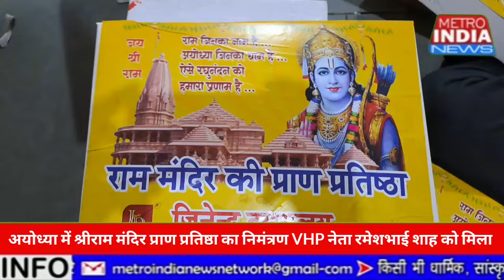मुंबई में श्रीराम भक्तों को 75000 लड्डू का प्रसाद बांटेंगा VHP नेता रमेशभाई शाह का परिवार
अयोध्या में भगवान श्रीराम के प्राण प्रतिष्ठा समय मुंबई के दहिसर में भगवान श्री राम के भक्तों में 75000 हाजार लड्डू का प्रसाद बाटने की जोरदार तैयारी रमेशभाई शाह एवं उनके परिवार के लोग करने में जुट गये हैं।
 श्रीराम मन्दिर के प्राण प्रतिष्ठा का निमंत्रण भी रमेश भाई शाह को मिला है।

विश्वहिंदू परिषद के मुंबई उपाध्यक्ष रमेश भाई शाह आडवाणी जी की रथयात्रा एवं अयोध्या में कार सेवा भी कर चुके हैं।
इस मौके पर उपस्थित रमेश शाह,
केतन पड्या, मुकेश शाह, प्रवीण सिंह एवं शाह परिवार के अन्य लोगों ने क्या कहा वह सुनाते हैं।